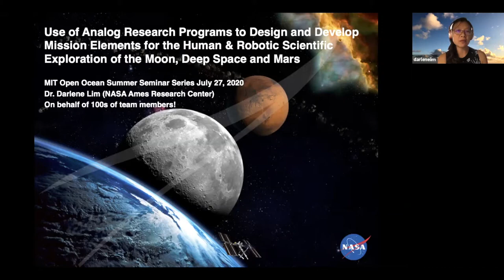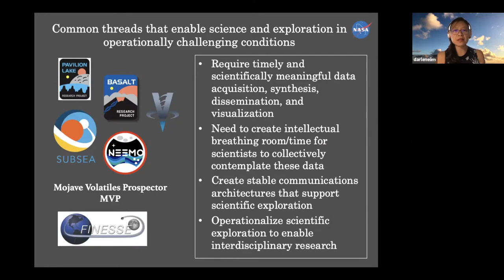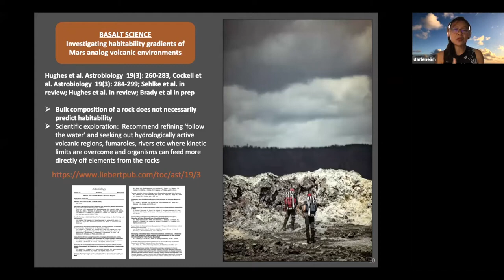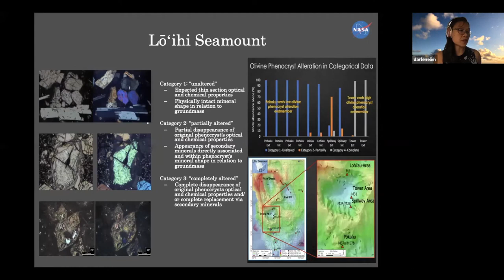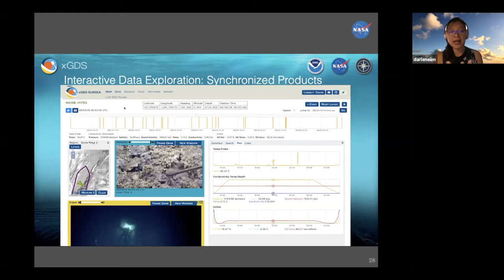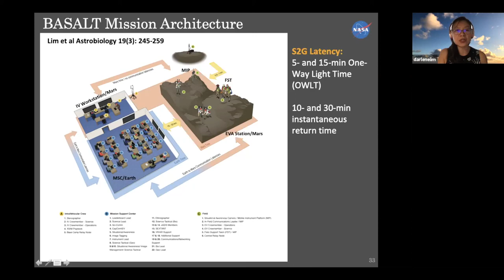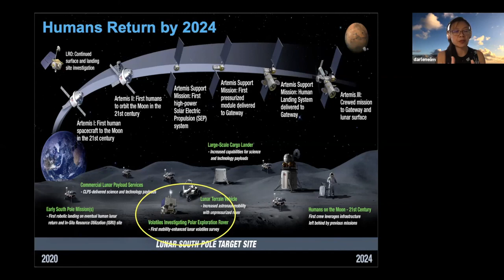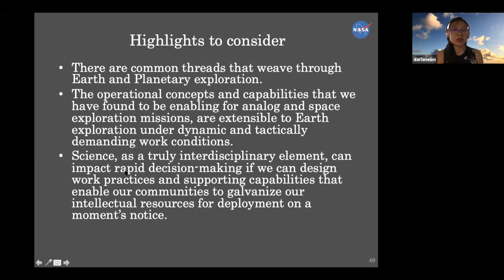Dr. Darlene Lim, Ocean Worlds seminar co hosted with MIT Human Systems Lab, July 27 2020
MIT Media Lab | Open Ocean Initiative
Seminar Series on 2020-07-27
"Use of analog research programs to design and develop mission elements for the human scientific exploration of the Moon, Deep Space and Mars”

Dr. Darlene Lim is a research scientist at the NASA Ames Research Center. Darlene leads several NASA-funded programs that are focused on blending field science research with the development of capabilities and concepts for future human-robotic spaceflight to the Moon and Mars. She has conducted field research around the world, on land and underwater. She is currently serving on the NOAA Ocean Exploration Advisory Board, and the NASA Ocean Worlds Steering Committee.

Dr. Lim presented on three NASA analog programs: BASALT (Biologic Analog Science Associated with Lava Terrains), SUBSEA (Systematic Underwater Biogeochemical Science and Exploration Analog), and VIPER Lunar Rover mission. These are multi-year endeavors dedicated to conducting field science research with the expressed goal of iteratively developing, implementing, and evaluating concepts of operations (ConOps) and supporting capabilities intended to enable and enhance human and robotic scientific exploration of Ocean Worlds and deep space.